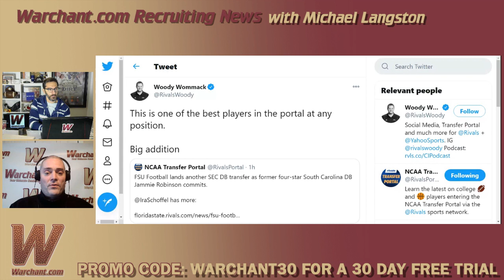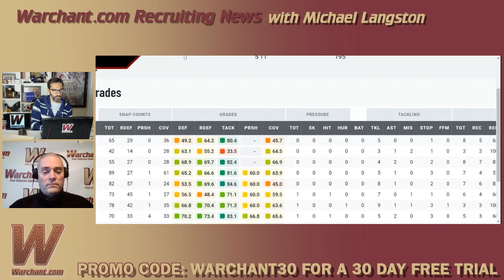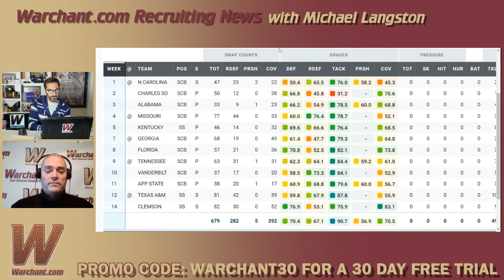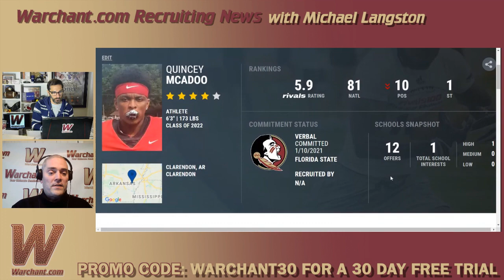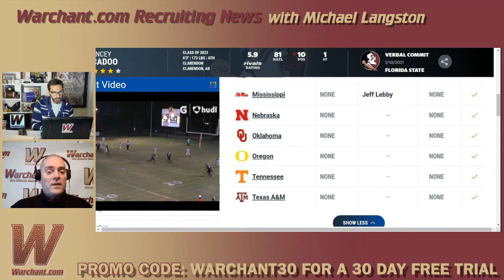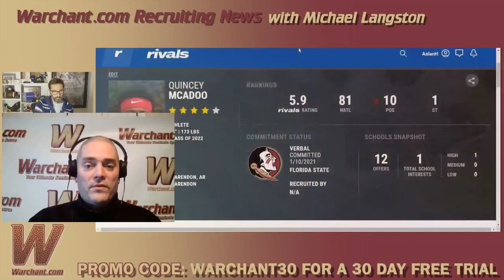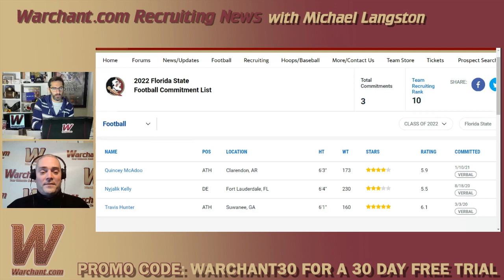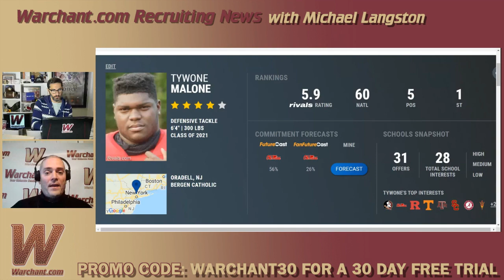FSU Football recruiting adds SEC transfer Jammie Robinson and dynamic 2022 playmaker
Florida State secures Quincy McAdoo and another SEC transfer on Sunday